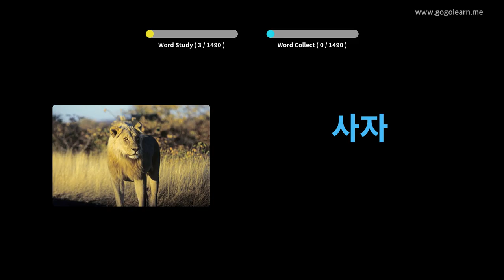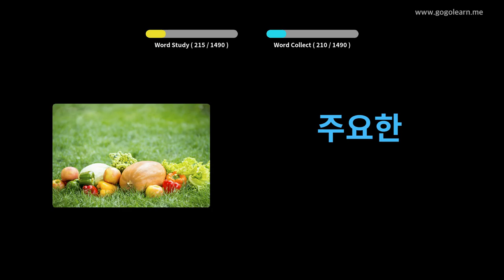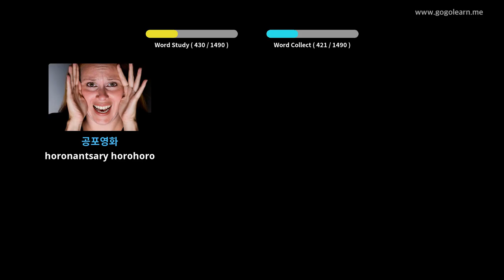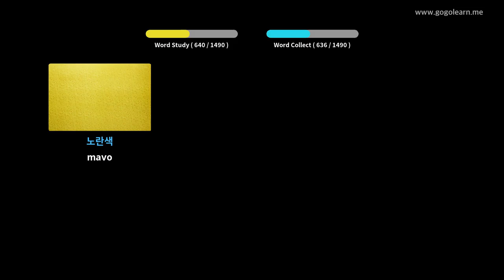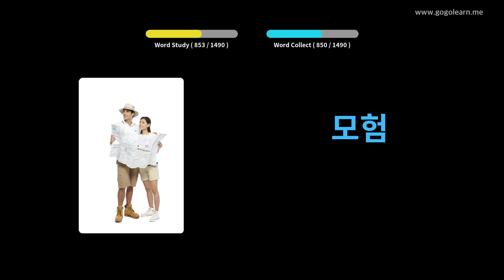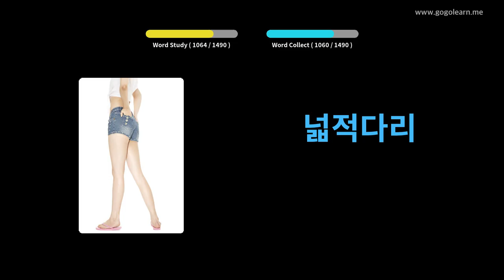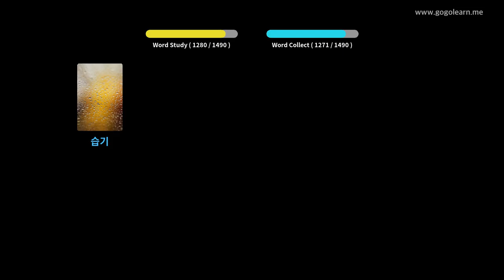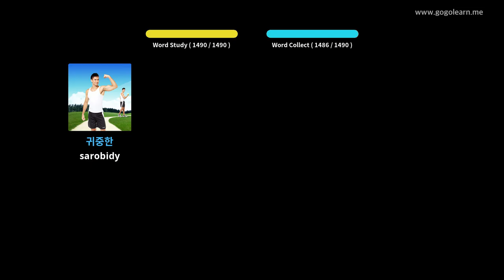Basic Voambolana Koreana | Golearn